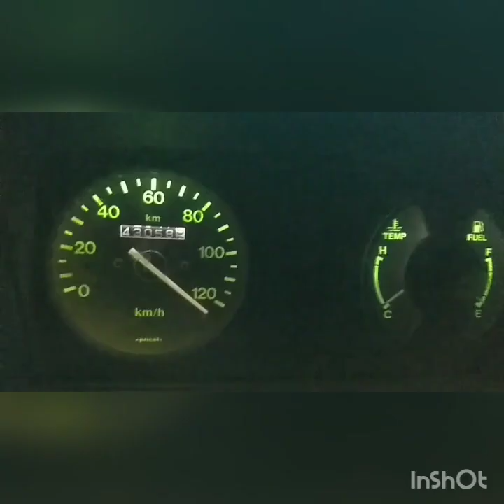Maruti Omni ________Suzuki Carry